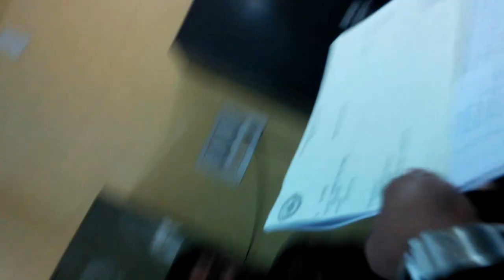Corruption @ Pt Ravishankar Shukla University CG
Asking for more money in pretext of other work. The official fee has already been paid.